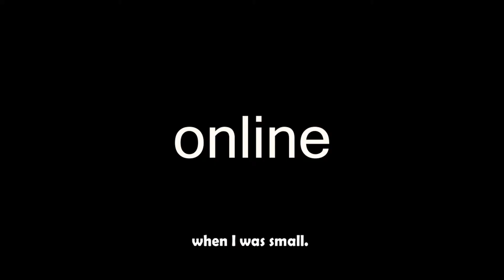Instrucțional pentru singurătate/Instructional for Loneliness - Trailer (English Subs)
A trailer for PopUP Theatrics'
INSTRUCTIONAL FOR LONELINESS
An online interactive theatre series

Edition One
Instrucțional pentru singurătate
Produced in Romania with MONDAY Theatre @ Green Hours (July - August 2020). Financed by ACCES Online - a Romanian Ministry of Culture Program.

Instructional for Loneliness 101
How to meet yourself.

Introduction in the Art of Self Taming
by Peca Stefan
with: Marius Manole

directed by France-Elena Damian
stage design & graphics by Gabi Albu

Instructional for Loneliness 102
How to sleep as much as you need to (when alone).
Introduction in the Art of Guiltless Sleeping
by Peca Stefan
with: Katia Pascariu
directed by Tamilla Woodard

How to solve Loneliness Rooms.
Introduction in the Art of Finding the Correct Solutions
by Peca Ștefan
with: Matei Chioariu
directed by Ana Mărgineanu